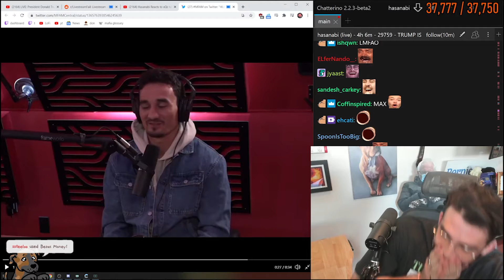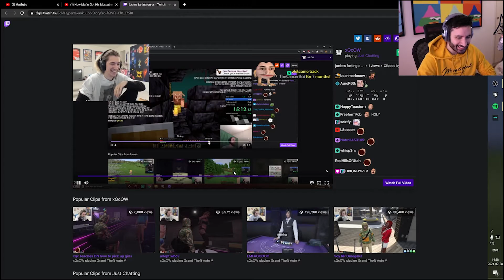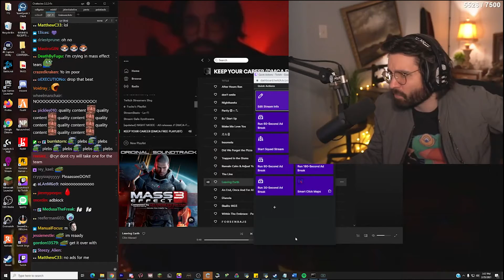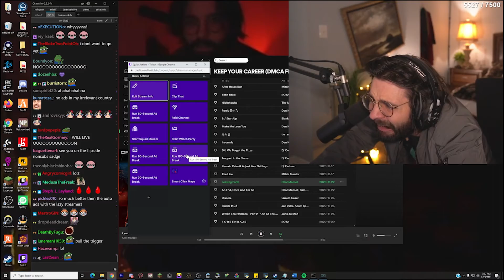Most Viewed Twitch Clips OF THIS WEEK #1 (MAYA, TimTheTatman...)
These are the Most VIEWED Clips on Twitch TV in 2021! #1

In this video we're going to take a look at Twitch TV Streamers most Viewed Clips and their biggest LIVE STREAM FAILS!